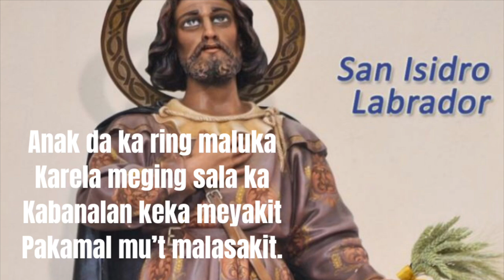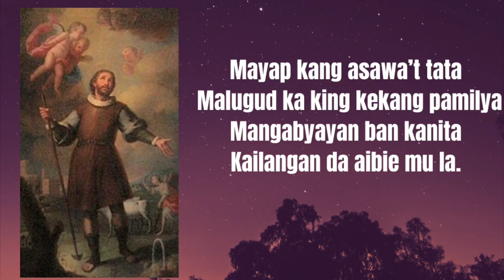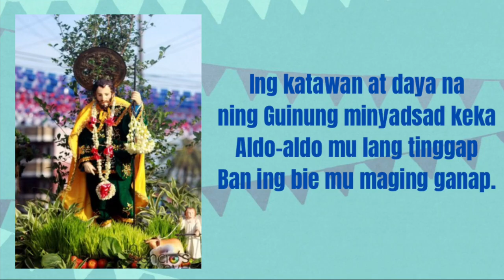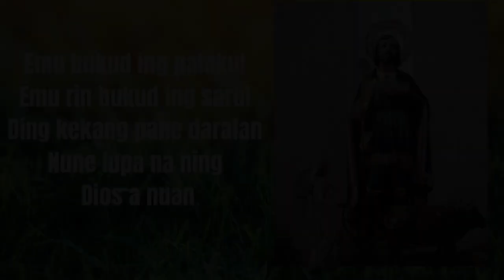DALIT KANG SAN ISIDRO LABRADOR (ALBUM VERSION)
Amanu: Don Mauro S. Gomez
Sunis: Nilo G. Nucup
Migkanta: Ivy Tricia Trinidad
Technicals: Rocky Bondoc

Abe ya iting dalit king katlung libru: Bandi Cu